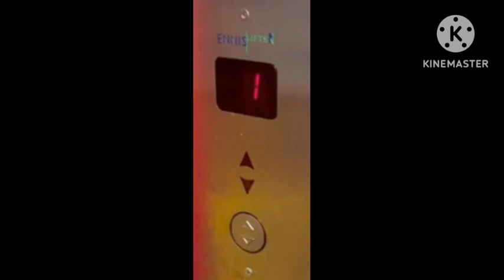5 June 2024